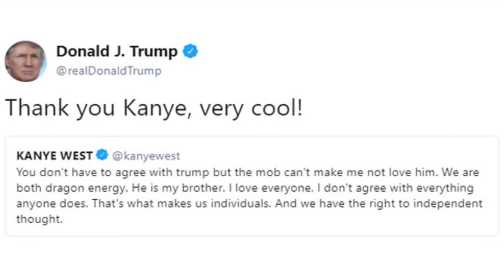Lets Stop T-Series Together!!!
Hey guys Dom's nose here,
Today I've figured out the only way to stop T-Series
If you love everything to do with noses this video will be a massive eye-opener and a big insight into the world of noses.